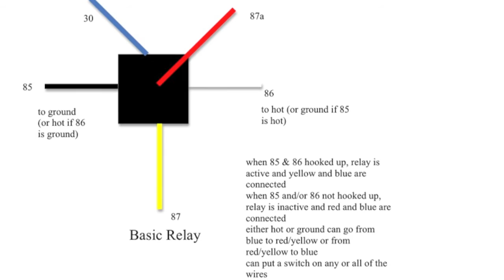Advanced Wiring: switches & relays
With this knowledge you can do virtually any vehicle wiring project successfully.  Combine switches and relays to get power to accessories that you want, when you want.